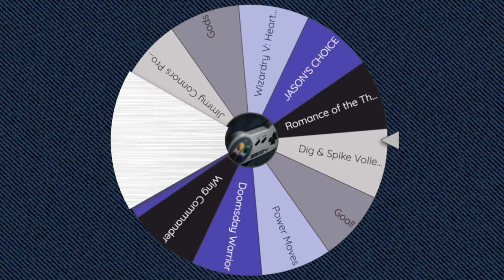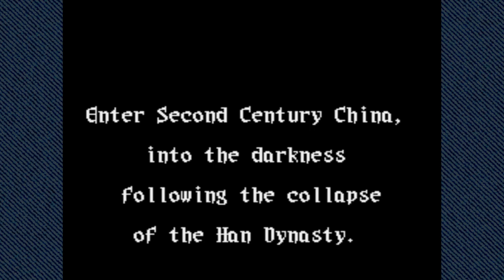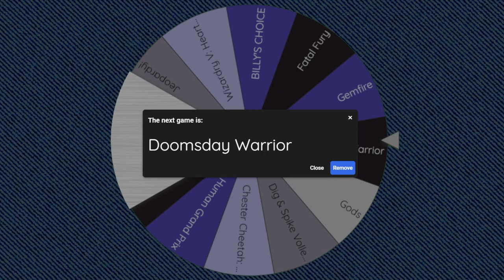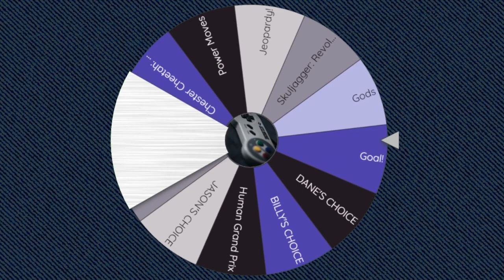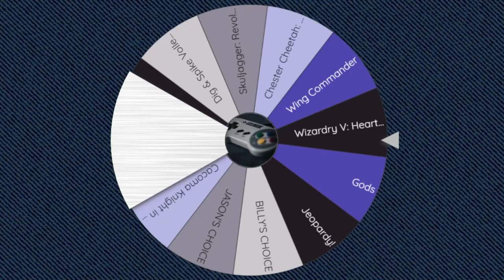Doomsday Warrior, Goal! & Gemfire │ SNES (Episode 42) │ RETRO ROULETTE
We use a veto at the start of this episode and (unfortunately) that's the last of them for now, so we have to suffer through some less than stellar picks, such as "we have Street Fighter at home" and a bland soccer game, as well as a Romance of the Three Kingdoms spinoff.

00:00 - Intro
02:02 - Doomsday Warrior
13:46 - Goal!
30:31 - Gemfire